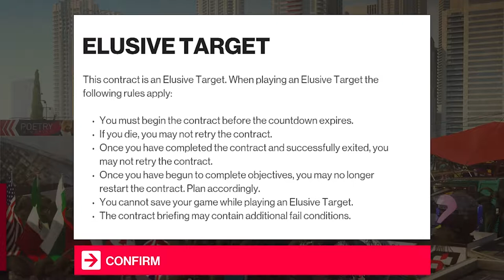Elusive Target: The Undying - Hitman 2